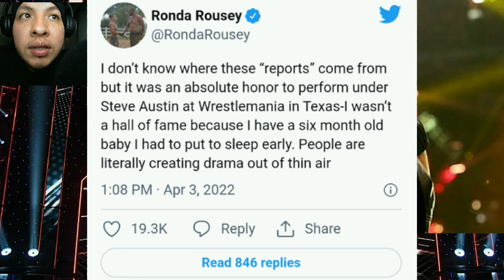Latest Wrestling News: Ronda Rousey FURIOUS, Drew McIntyre, WrestleMania, Dave Meltzer Bryan Alvarez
Hey How's It Going Everyone In This Video We Have A Lot Of News To Cover Today Including Ronda Rousey Very Angry For Not Main Eventing WrestleMania Saturday And A Whole Lot More But Before We Begin If You Are New To Our Channel Don't Forget To Subscribe For More Wrestling News.

- WWE Cancelled Drew McIntyres Special WrestleMania Entrance!

So During WrestleMania Saturday Many WWE Superstars Came Out To Special Entrances Like Becky Lynch & Bianca Beliar Just To Name A Few But For Some Reason WWE Decided To Cancel Drew McIntyres Special Entrance.

Because Mark J Wilson Of The Group Kilted Warriors Shared Several Photos Of The Group Backstage At AT&T Stadium With The Caption Kilted Warriors For Drew McIntyre That Got Cancelled.

Also Metal performer Sean Stark shared a video from the arena on Twitter Were He Said That They Were Also Going To Be Apart Of Drew McIntyre’s Entrance But Because Of Time Issues They Had To Scrap it.

Top AEW Star Currently Dealing With An Injury!

Although Bryan Danielson & Jon Moxley  Have Shown To Be A Very Strong Team Jon Moxley Is Not Wrestling At 100%

Because According To Dave Meltzer Of The Wrestling Observer
Jon Moxley Is Currently Dealing With A Hamstring Injury That  He Got Not In A Match But Actually During Training.

However Despite His Hamstring Injury
Dave Meltzer Believes That Jon Moxley Will Probably Continue To Wrestle Every Week.

- Ronda Rousey Walks Out Of Hall Of Fame After Finding Out She Will Not Main Event WrestleMania Saturday

Recently Bryan Alvarez Of The Wrestling Observer Reported That Ronda Rousey Was So Angry That She Walked Out Of The WWE Hall Of Fame Taping After Finding Out That Kevin Owens Vs Stone Cold Steve Austin Would Be The Main Event Of WrestleMania Saturday Instead Of Her Match Against Charlotte Flair.

However Ronda Rousey Took To Social Media To Shoot Down That Report Saying.

where these reports come from
but it was an absolute honor to perform under Steve Austin at Wrestlemania in
Texas.

I wasn’t At The Hall Of Fame Because I Have A 6 Month old baby I had to put to sleep early. People are literally creating drama out of thin air.”